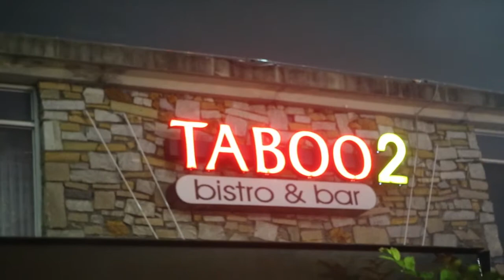Young Malan - Live @ Taboo 2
Young Malan Live @ Taboo 2 - Atlanta, GA
2G Records
filmed by 33ohmedia